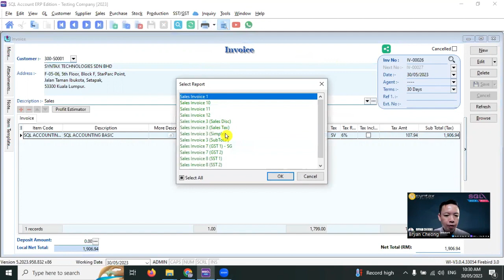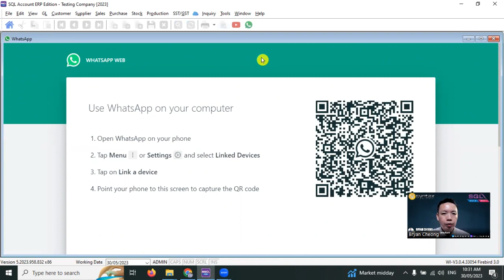SQL Accounting Software – WhatsApp Invoice to Customer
In this video, Bryan Cheong will show you how to WhatsApp Invoice to customer by setting the correct mobile number format in Maintain Customer. The Invoice that will be send is in PDF format which include a pre-fixed message that can be customise. WhatsApp function is available for all sales document to customer and also purchase document to supplier